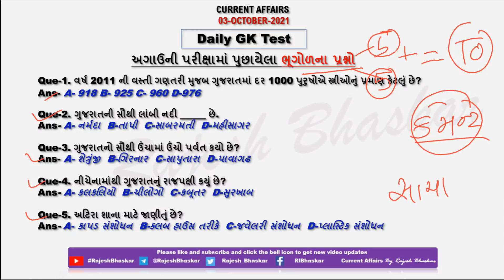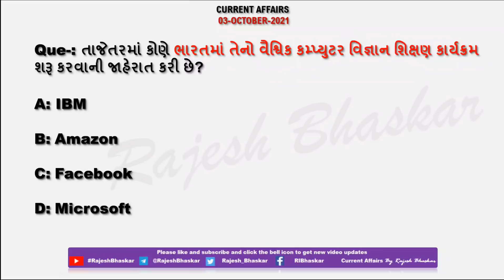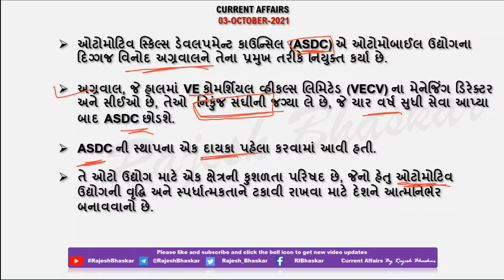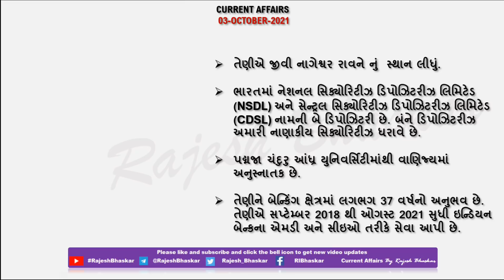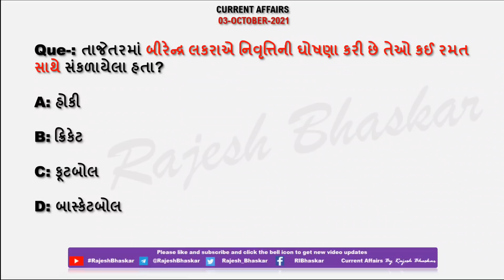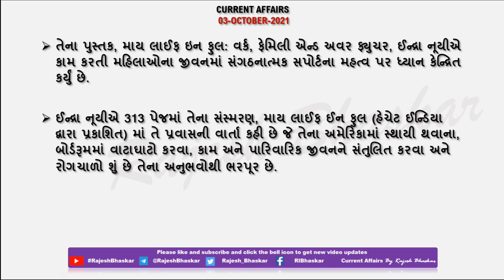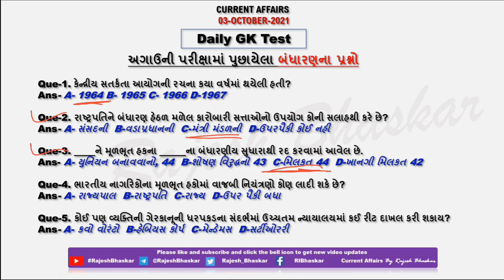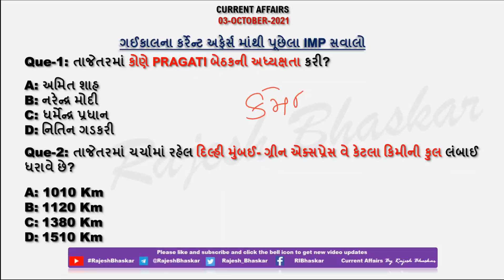03 Oct 2021 Current Affairs in Gujarati by Rajesh Bhaskar | GK in Gujarati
દાદરા અને નગર હવેલી લોકસભા પેટાચૂંટણી માટે કોણ ચૂંટણી પ્રભારી તરીકે નિયુક્ત થયા?

તાજેતરમાં કોણે ભારતમાં વૈશ્વિક કમ્પ્યુટર વિજ્ઞાન શિક્ષણ કાર્યક્રમ શરૂ કરવાની જાહેરાત કરી?

ભારત અને ગુજરાતના પદાધિકારીશ્રીઓ  સિનિયર ક્લાર્ક માટે ખુબ જ IMP/ By Rajesh Bhaskar

03 October 2021 Current Affairs
CurrentAffairs2019
CurrentAffairs2020
Edu Safar
કરંટ અફેર્સ
rajeshsir
રાજેશ સર

utkarsh classes
Next Dose
Kumar Gaurav